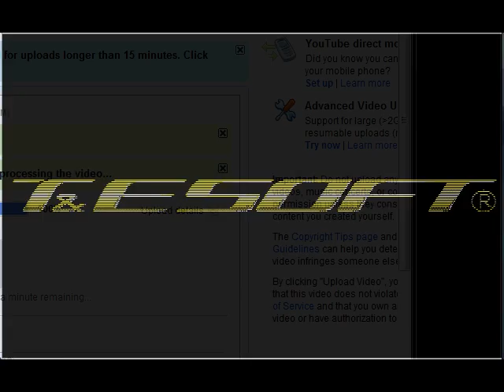[PC-88] Hydlide II: Shine of Darkness (1985) (T&E Soft)